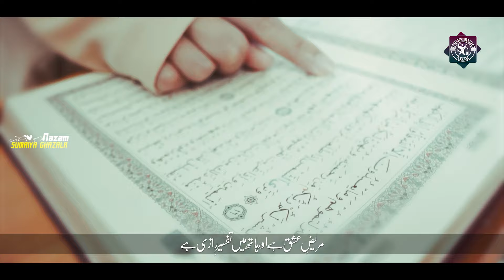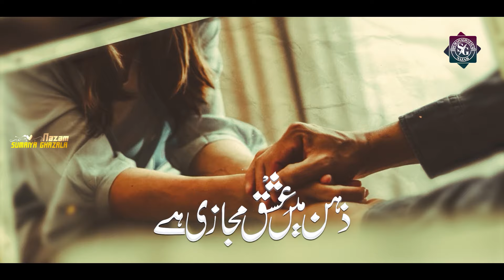Beti par naat ,Tanhai ho to shitaan bheed mein Aala Namazi hai new nazam 2024,Sumaiya ghazala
Tanhai ho to shitaan bheed mein Aala Namazi hai,new nazam 2024,New naat, Sumaiya ghazala nazam

Lyrics:Hud Hud Ilahabadi
Voice : Sumaiya ghazala
Audio & video: Sumaiya ghazala

Betion online course kr chakkar main mat padna
Khubsurat naat
Beti par naat
Beti par nazam ki
Nazam 2024
Naat 2024
Khuda mahshar main puche ga
nigah ko apni jhuka ke rakhna
Sumaiya Ghazala nazam
aq islamic production
hijab par nazam
faishon par nazam
beti par nazam
hijab par naat
parde par nazam
nazar ko apni jhuka ke rakhna